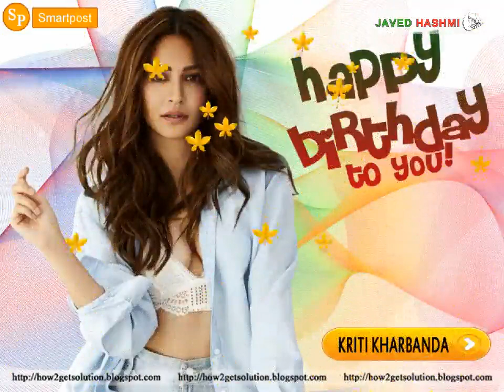कृति "Kriti Kharbanda Birthday" YouTube Video | Whatsapp Status [October Born]